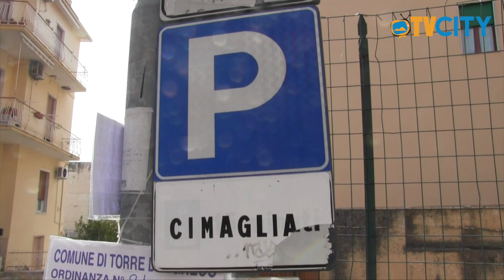Parcheggio di via Cimaglia e via Anzio nel degrado, la voce dei residenti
Pulizia e sicurezza: sono queste le richieste dei residenti di via Anzio e via Cimaglia a Torre del Greco. Continuano le segnalazioni dei cittadini alla redazione di TVCITY.

Da corso Vittorio Emanuele all’altezza della chiesa di Santa Maria del Popolo, si imbocca via Anzio e percorrendo le scale si arriva all’area parcheggio di via Cimaglia.

Incuria e abbandono: è questa la fotografia. Non mancano i rifiuti abbandonati lungo le scale e l’erba alta. Stesso scenario dietro alle auto parcheggiate.

Questa mattina con le nostre telecamere siamo stati in zona per documentare il degrado e ascoltare la voce dei cittadini.